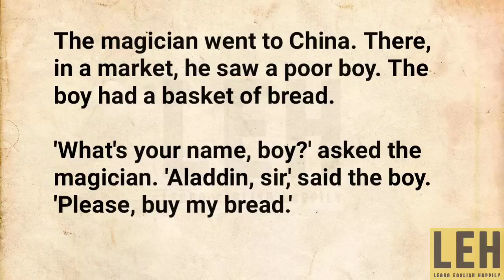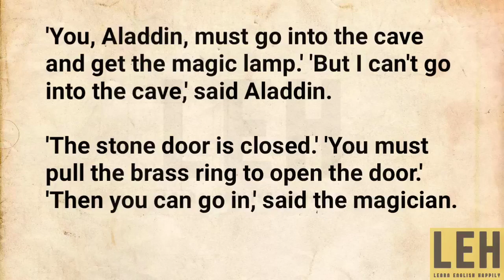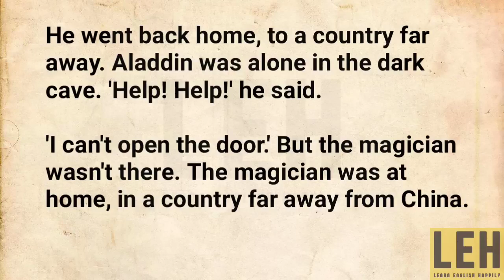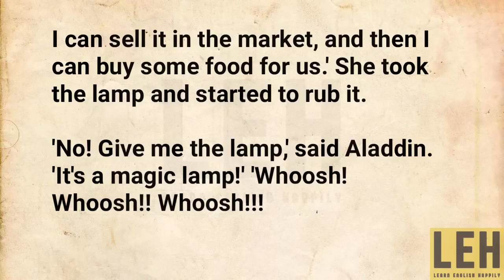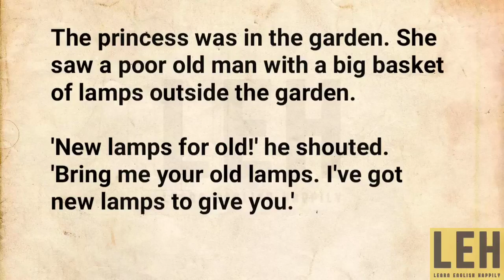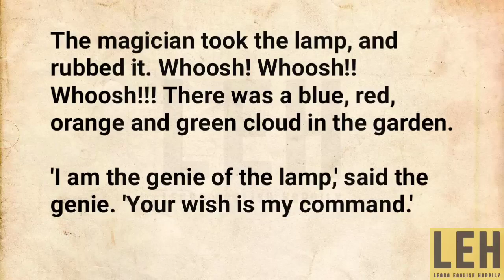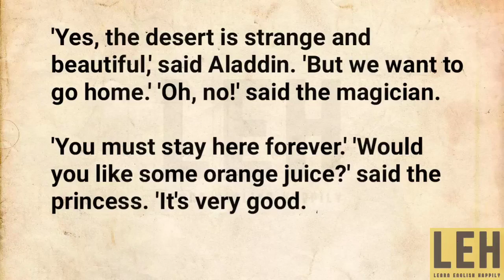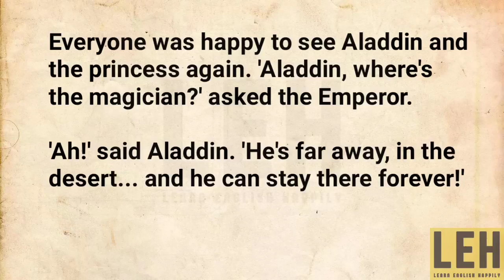Improve Your English 👍 Aladdin and the Special Lamp Level 1 LEH #97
Through this English story"  you will improve your Communication skills: (Listening Power" Reading as well and Speaking Skills. It is a most valuable Concept for speaking English. It expends English vocabulary too)